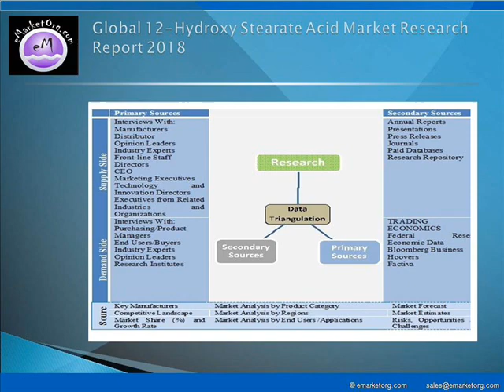12 Hydroxy Stearate Acid Market Growth and Effective Benefits to Save Time, Costs & Efforts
The major companies participating in the industry and profiled in this study include KLK Oleo, Sharon Laboratories, Castor International and ROYAL CASTOR PRODUCTS LIMITED.

Detailed TOC and Charts & Tables of 12-Hydroxy Stearate Acid Market Research Report available